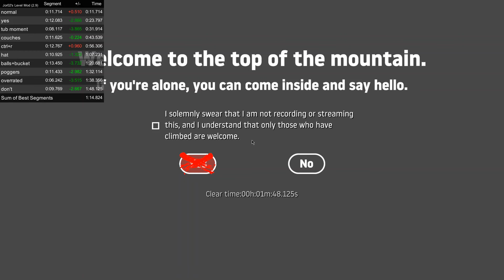sub 1:50 not good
a bad speedrun : (